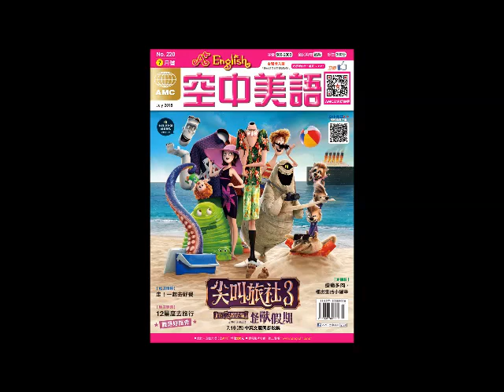2018年07月號Unit6-1【史上最棒的暑假作業】課文朗讀